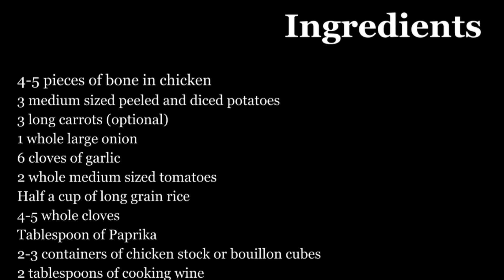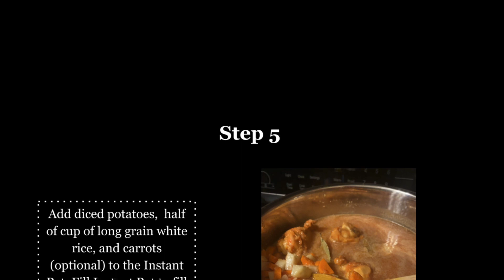Canja...insta pot recipe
This is a traditional chicken soup recipe from Cabo verde. Like many recipes there are different variations on the same recipe. This just happens to be the way we enjoy it. It can also be made on the stove top but this is a quick and easy way.